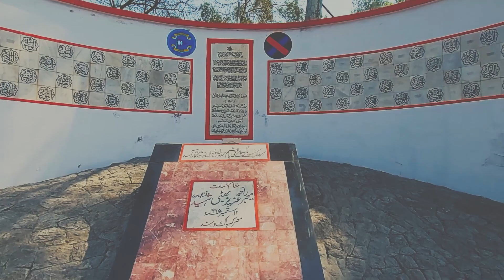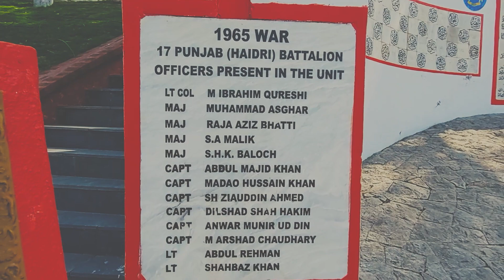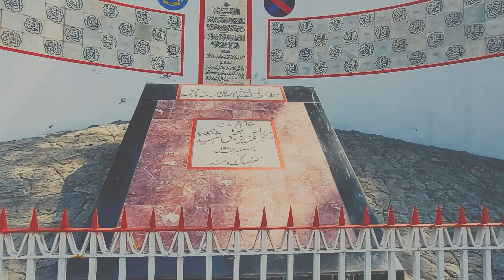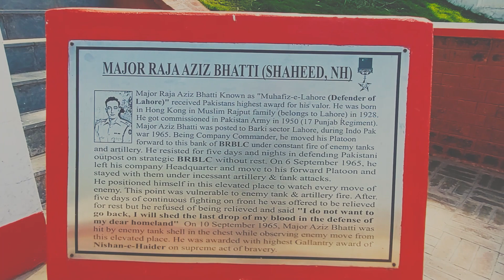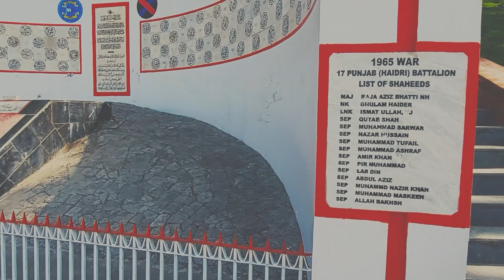Defender Of Lahore | Major Raja Aziz Bhatti Shaheed | My Village Barki | Episode 1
Lahore is often called the \"heart of Pakistan\"'. It's an exciting city full of history and culture. Today i am going to visit my own village name "Barki".
Major Raja Aziz Bhatti, born as Aziz Ahmad but usually known as Raja Aziz Bhatti, was a military officer in the Pakistan Army who was cited with the Nishan-e-Haider for his actions of valor during the Battle of Burki in second war with India in 1965.